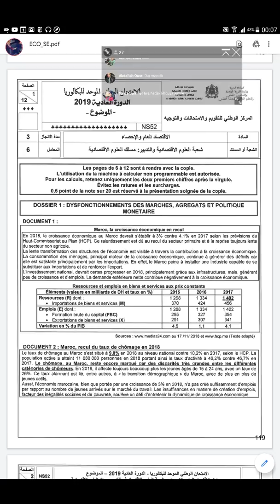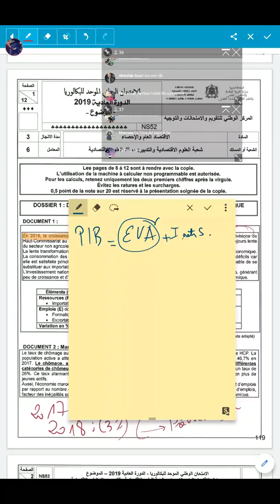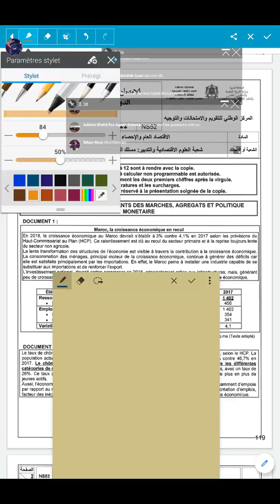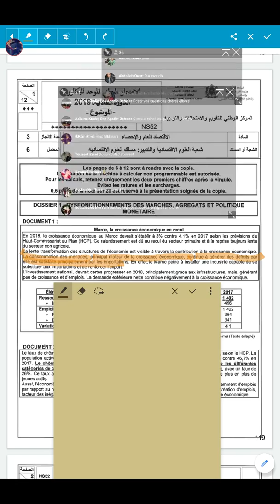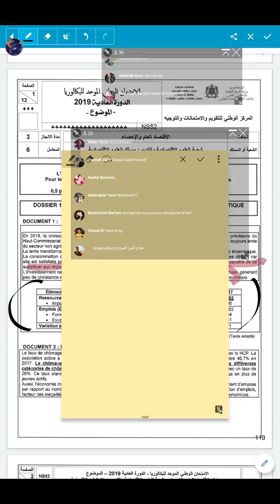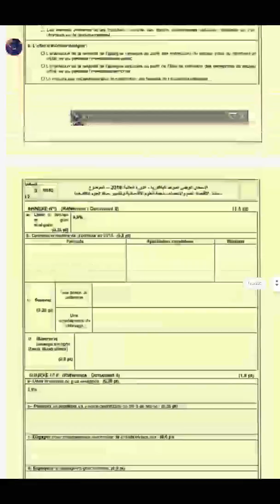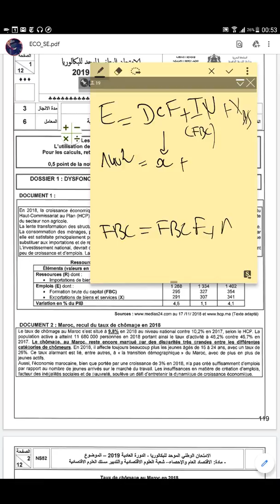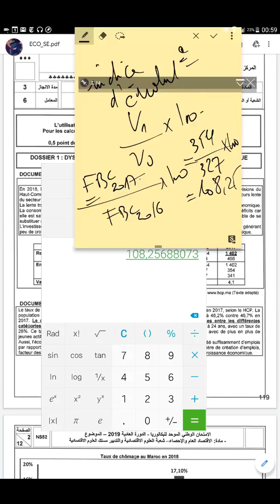Économie générale Examen 2019 session normale : document 1 explications et corrigé détaillé